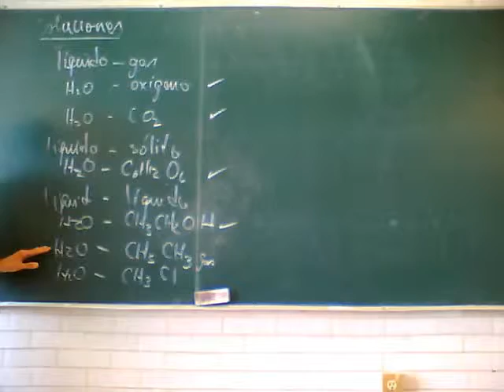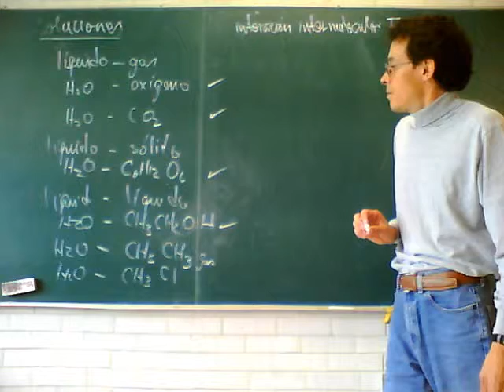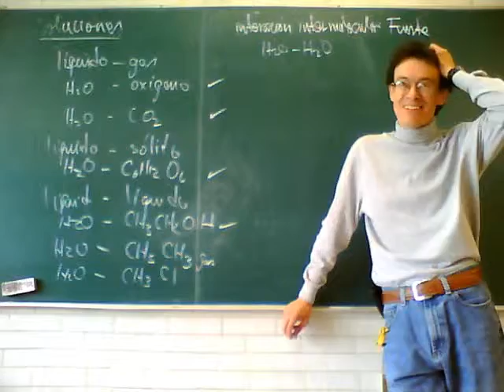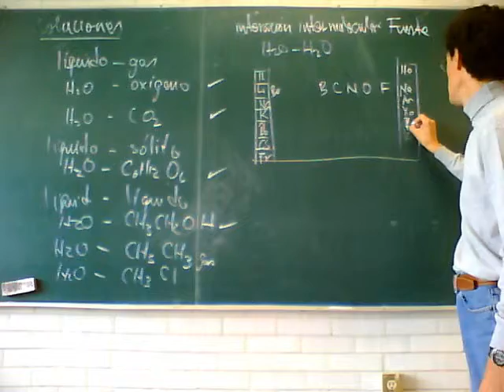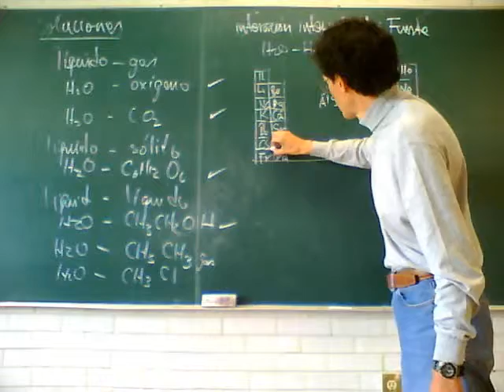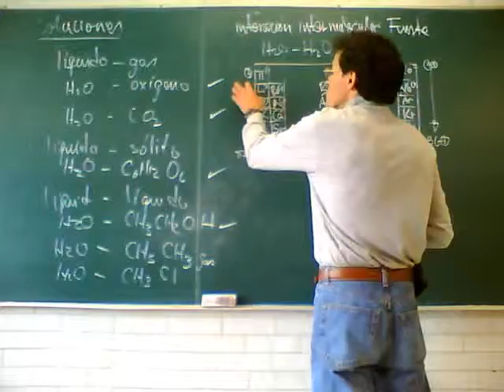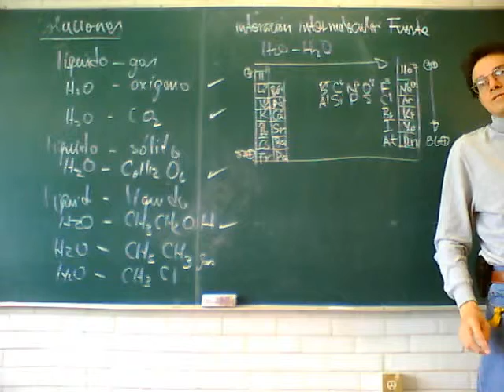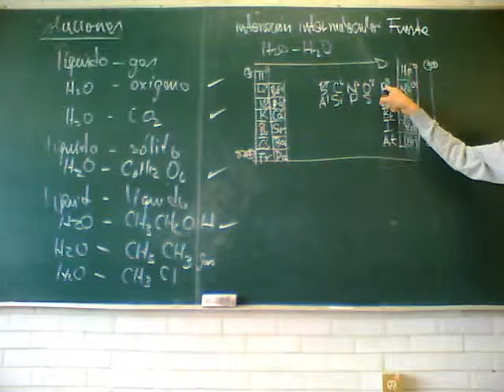Fisicoquímica Experimental 11-Otoño Sem 4, 3/5